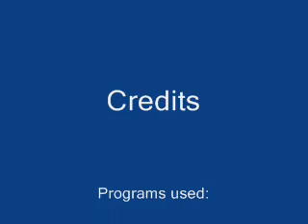GTA VC Epic Gameplay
My first GTA VC gameplay